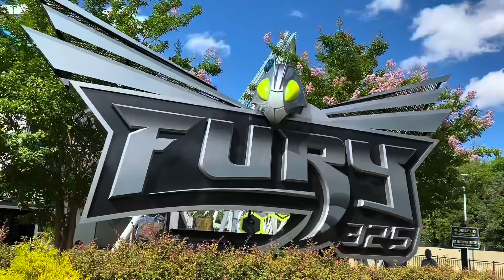Top 15 BEST 1-2 Coaster Punches in the World (2024)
Everybody,
Composer: Elias Naslin,
Artist: Elbot